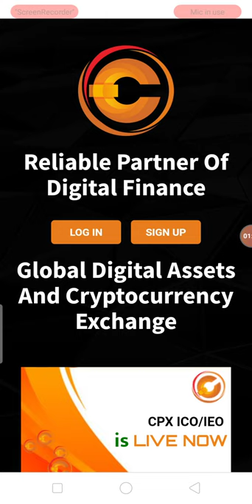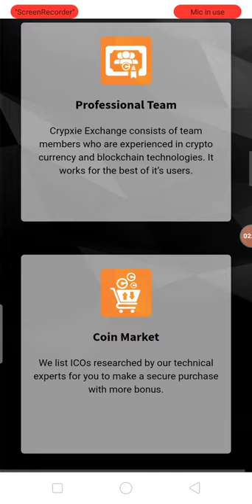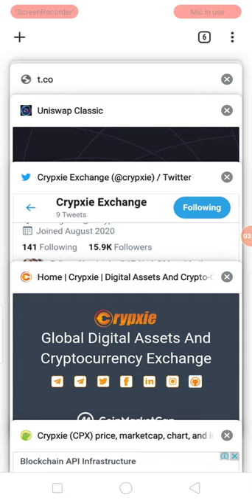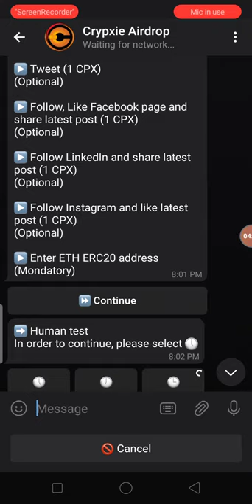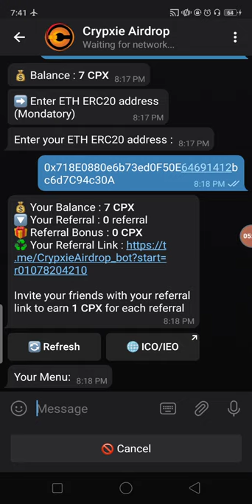New Big AirDrop Earn UpTo Get Free 7 CPX ($7)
New Big AirDrop Earn UpTo Get Free 7 CPX ($7) No KYC Just Join Free
Assalamualaikum